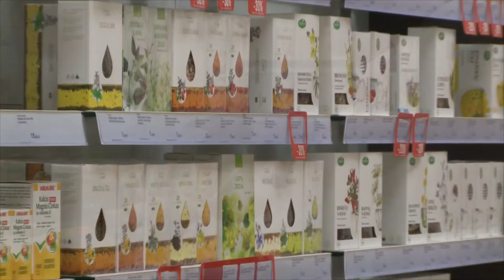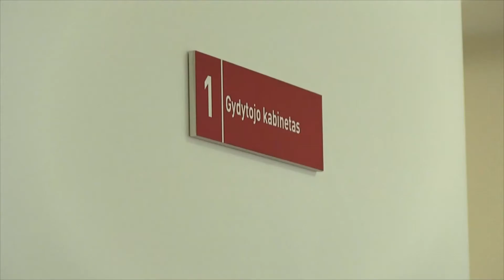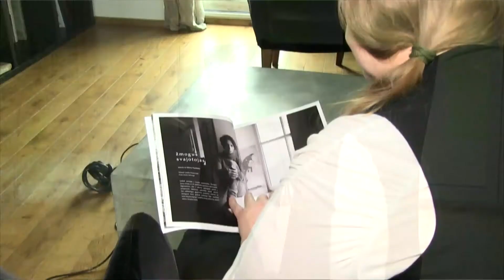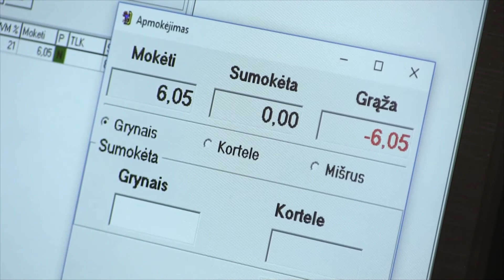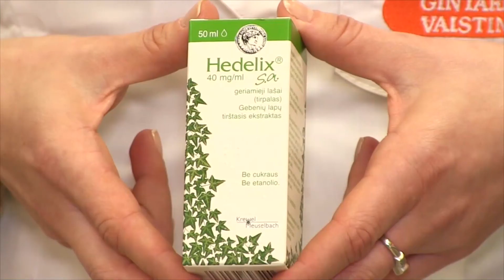Kosulys- peršalimo ligų sezono palydovas.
Kosulys kartais atrodo neišvengiamas permainingos žiemos, bei peršalimo ligų sezono palydovas. Ir nors savaime jis nėra liga, o tik apsauginė organizmo reakcija, kuria siekiama iš kvėpavimo sistemos pašalinti dirgiklius, tačiau specialistai perspėja į kosulį žvelgti rimtai.
Atsiradus kosuliui ne skubėkite pradėti vartoti antibiotikų
Peršalus padeda seniai žinomi, bet jau pamiršti, paprasti patarimai, kaip padėti savo organizmui.
Mes nemažai žinome apie čiobrelius, avietes ir liepžiedžius, bet norėdami veiksmingiau gydyti kosulį būtinai turime artimiau susipažinti su Gebene. Senovės žolininkai gebenes vartojo daugeliui ligų gydyti: bronchitui, kokliušui, artritui, reumatui, dizenterijai.
Šiandien gebenių lapai – dažna sirupų nuo kosulio sudedamoji dalis. Žaliuose lapuose yra 5–8 proc. veikliųjų medžiagų saponinų, kurie mažina bronchų spazmus ir skystina gleives. Kita veiklioji šio augalo medžiaga yra alkaloidas emetinas, kuris dirgina kosulio centrą, todėl gerina atsikosėjimą.
- Ingrida Kelbauskienė, „I.Kelbauskienės šeimos klinikos“ šeimos gydytoja.
- Jurgita Šiupšinskaitė Miesto medicinos centro vadovė, medicinos gydytoja.
- Ona Kauniete.
- Aurelijus Vilnietis.